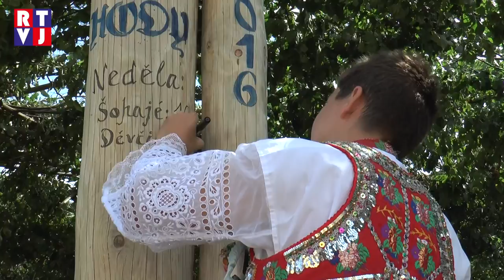Všichni svatí hodovali v Josefově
Hody jsou neodmyslitelnou součástí snad každé moravské vesnice, kde jejich tradice důsledně přetrvává. A právě na Jižní Moravě nyní nastupuje hodový čas, a tak se mnohými vesnicemi nese veselení krojovaných a folklórní melodie. My jsme s naší kamerou navštívili hody v Josefově hned třikrát: Podvečer hodové slávy předznamenala beseda u cimbálu, jejíž atmosféru zaznamenala naše předchozí reportáž. Nyní Vám předkládáme tradice nedělního dne.